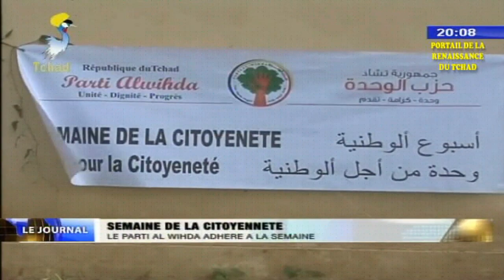SEMAINE DE LA CITOYENNETE - Les opérations de la salubrité au jour du Samedi 08 septembre 2018